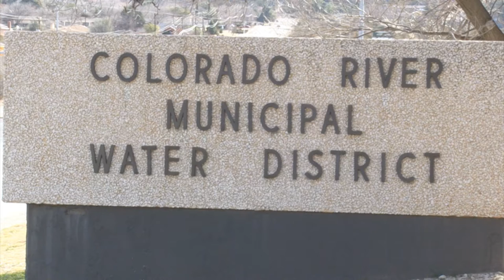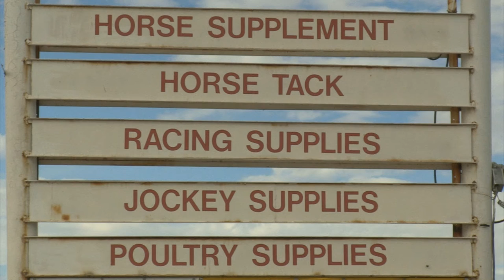NPO New News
This project is a combination of several videos our NPO News kids shot.

These kids showed high levels of dedication as NPO News is an after-school program.
The students took time from themselves to learn how to report, shoot, edit and anchor. Students also learned to operate the control room and studio equipment to get their product.

They entered a competition called Business Professionals of America and took 6th place in State.

NPO stands for NewTech, Permian and Odessa for the three high school that make up the AV Production program.

This broadcast gained NPO their first ever State Award as 6th Place.